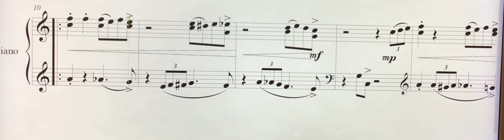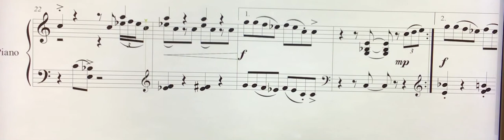Blues For Beth, Mike Cornick, composer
Trinity Grade 5 Piano (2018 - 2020)
SLOW TEMPO - crotchet is 90 bpm.
For Ella.